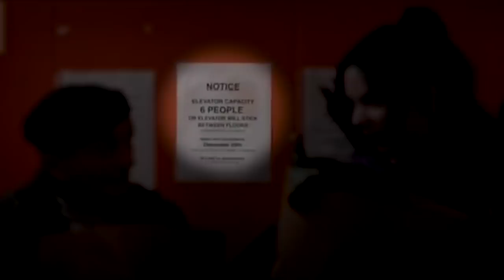HAWKEYE TRAILER BREAKDOWN! New Villain Revealed & Details You Missed!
Hawkeye "Deck the Halls" Teaser Breakdown! What new clues were revealed in the latest promo for Hawkeye on Disney+?

Hawkeye on Disney+ will team up Clint Barton with Kate Bishop in this six-episode event this holiday season. The latest "Deck the Halls" promo revealed new characters ECHO and KAZI aka Clown, from the 2013 Hawkeye comic run that this series is based on. How will Hawkeye connect to the events of Avengers Endgame, and how could it bring Kingpin Wilson Fisk into the MCU? Erik Voss breaks down this Hawkeye teaser for everything you missed, including a possible Loki Easter Egg!

Brendan Langdon
Cody Anderson
Dan Woodson
LookNoHands
Karen Wang
O. Grometto
Pony Stark
Rick Denmon
RXJedi

Producer: Zach Huddleston
Producer: Brandon Barrick
Writer: Erik Voss
Writer/Host: MasterTainment
Post Production Supervisor: Riley Auskelis
Staff Editors: John Costa, Joshua Steven Hurd, & Drew Coombs
Editor: Devin Cleary